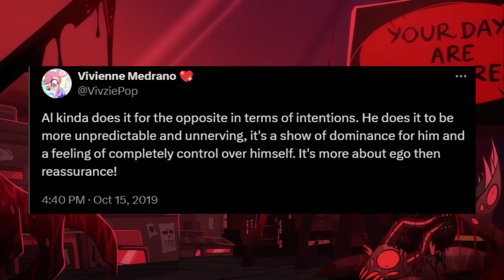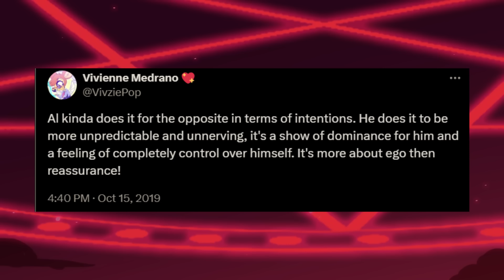Alastor NEVER Truly Smiled: How Alastor Fakes Happiness?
smile more.